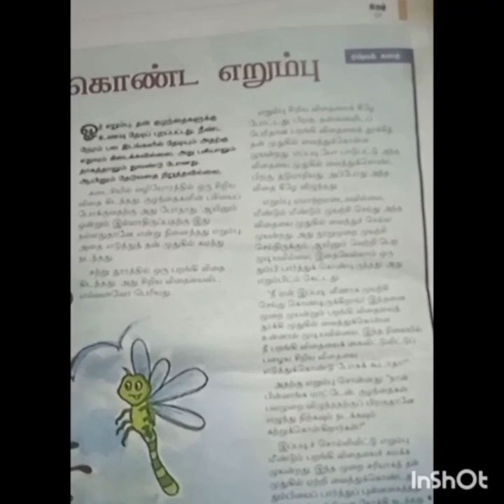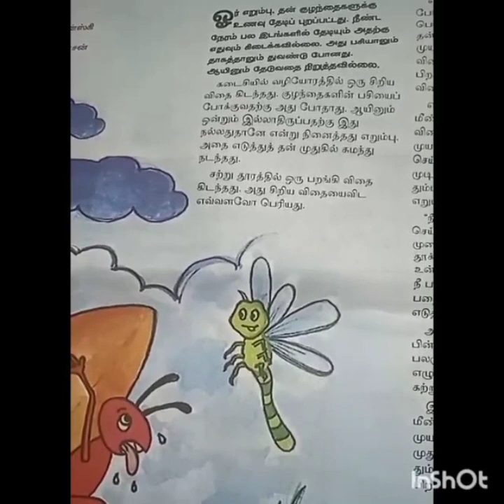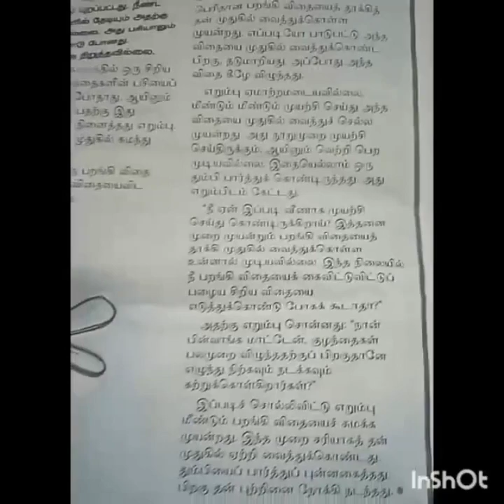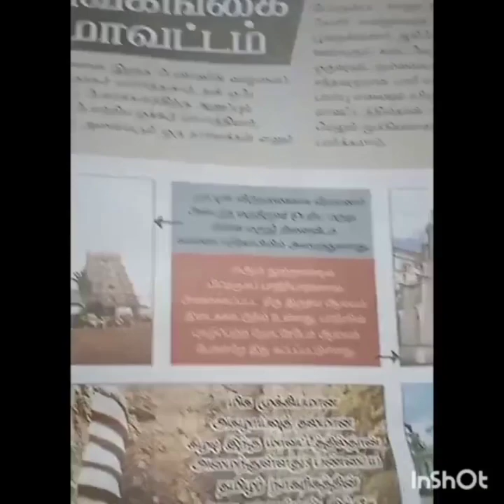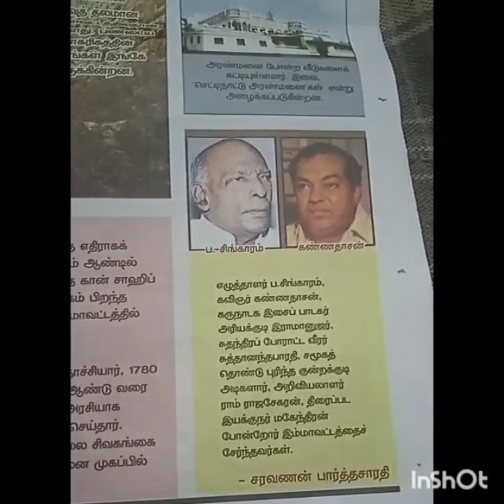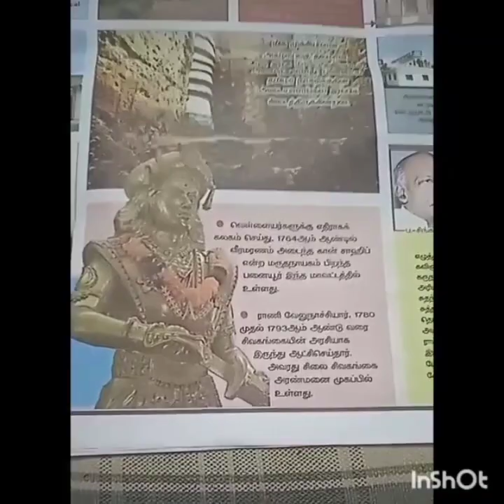தேன்சிட்டு இதழ் ||தமிழ் ||போட்டி